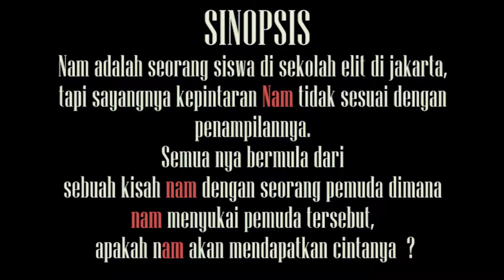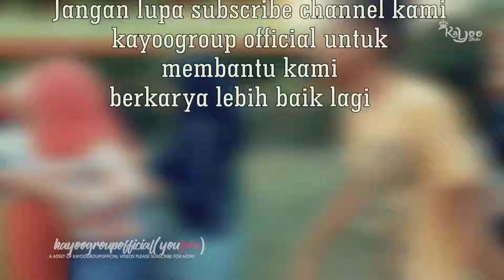CRAZY LITTLE THING CALLED LOVE PACAHKANTUIK THE SERIES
Silahakan klik langganan/Subscribe untuk video yang lainya. untuk request video anda silahkan comen subcribe , like yahhh , bagi yang ingin video drama nya dimasukkan minimal harus subcribe 10 orang dari kelompok tersebut atau kelas tersebut , terimakasih bagi video ny yang udah nampil minta tolong subcribe atau langgananya yahhh ...

Bagi yang punya ide cerita kretif silahkan email atau via coment